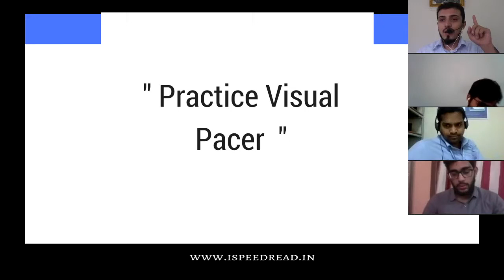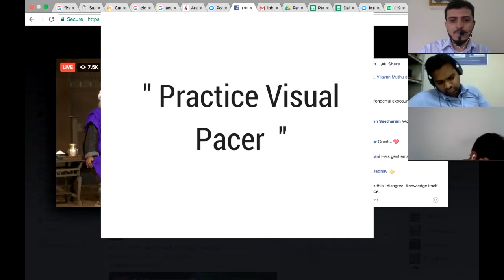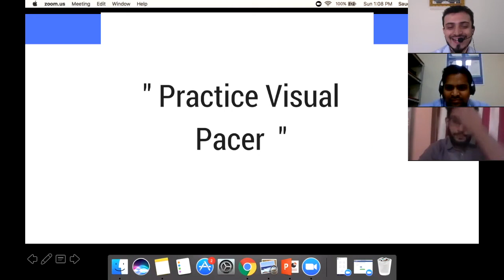practice visual pacer